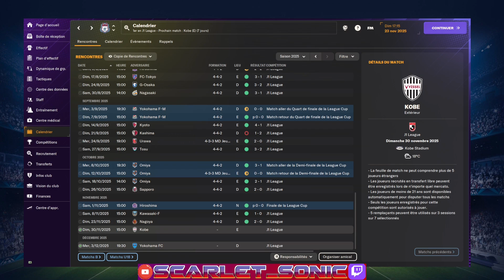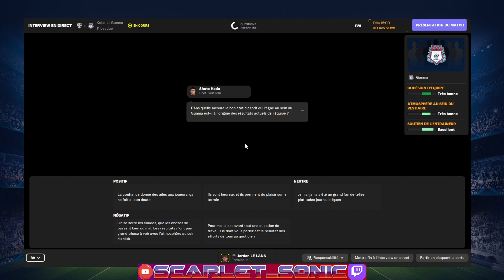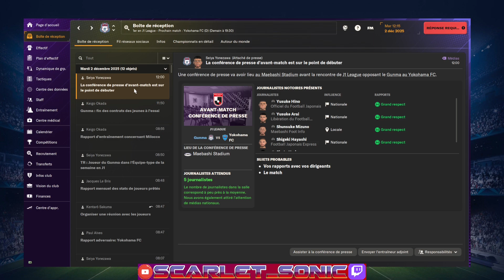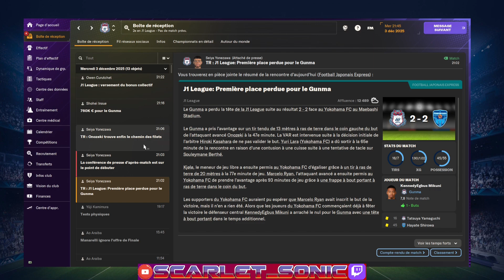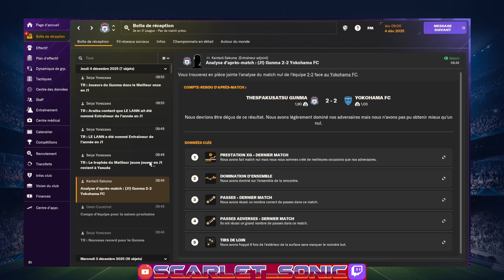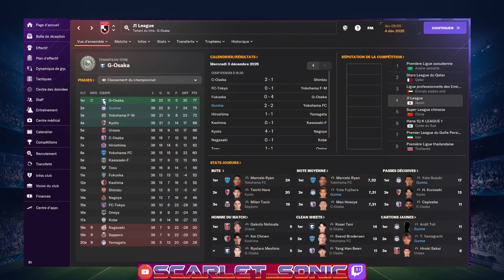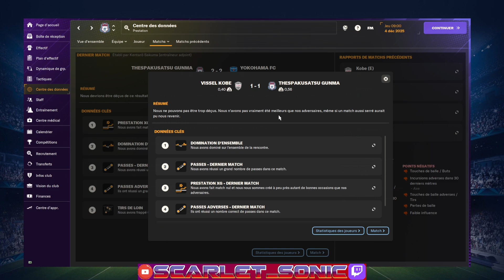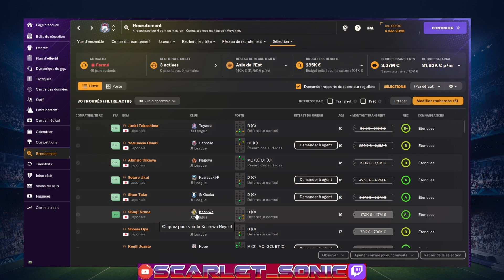Football Manager 2024 : jusqu'au bout!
Les deux derniers matchs dans une fin de championnat irrespirable! le titre pour nous?